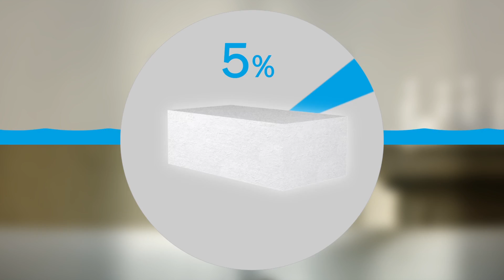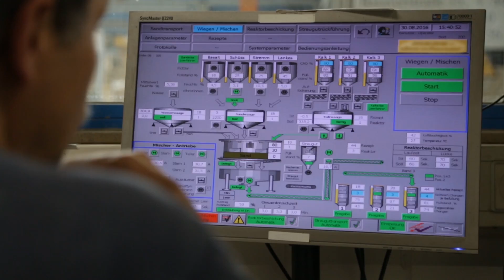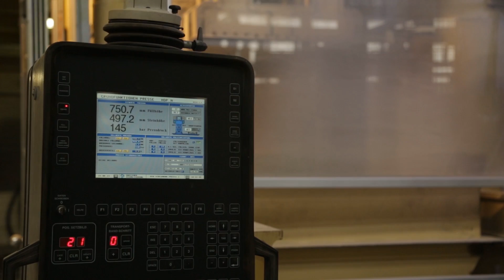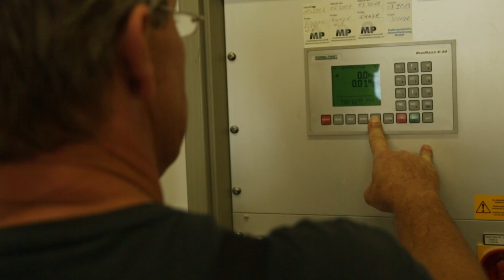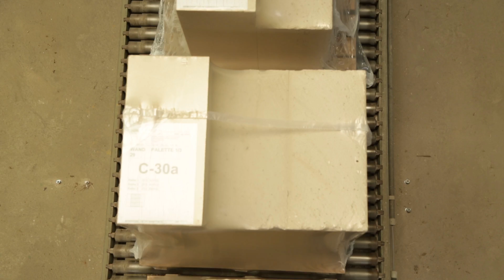KALKSANDSTEIN - Rohstoffe, Herstellung, Verarbeitung und Nutzung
Kalksandsteine sind Mauersteine aus den natürlichen Rohstoffen Kalk, Sand und Wasser. Dieser Film zeigt den Abbau und die Aufbereitung dieser Rohstoffe, den Produktionsprozess des Kalksandsteins, den Transport und die Verarbeitung auf der  Baustelle sowie die vielfältigen Nutzungsmöglichkeiten dieses nachhaltigen, wirtschaftlichen und werthaltigen Baustoffs.

Die massive Mauerwerksbauweise aus Kalksandstein steht als Synonym für Nachhaltigkeit, Energieeffizienz, Schutz, Sicherheit und Ökologie. Doch aus Kalksandstein kann man mehr als nur Häuser bauen.